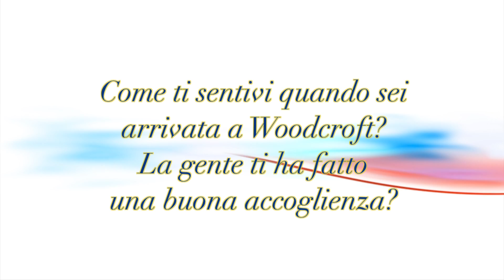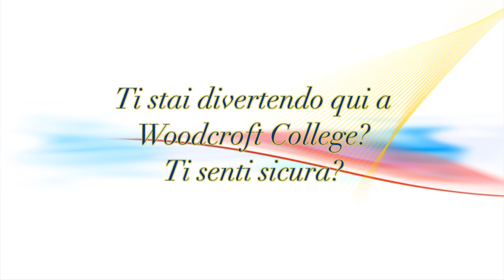Federica Voltura - Woodcroft College Student Interview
International Student Interview.
Italian, Italy - ITALIAN
Frederica Voltura

WOODCROFT COLLEGE
MORPHETT VALE South Australia 5162
AUSTRALIA